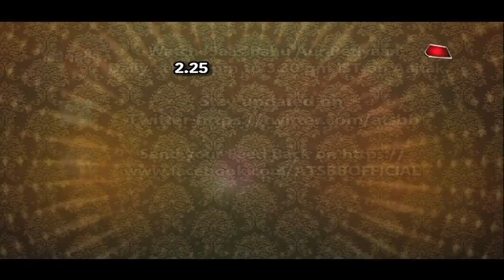Yeh Rishtey Hain Pyaar Ke: Abeer-Mishti's ROMANTIC DATE!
Checkout whats challenge did Abeer gave to Mishti in star Plus serial Yeh Rishtey Hain Pyaar Ke..